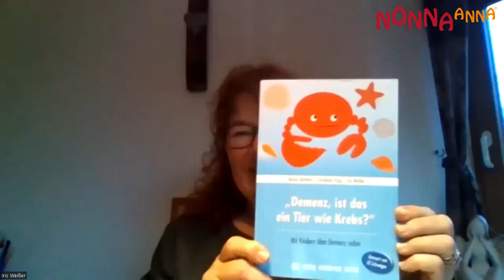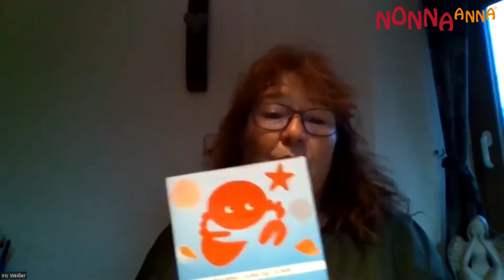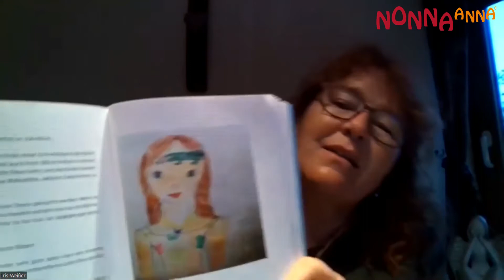Nonna Anna Podcast: Im Gespräch mit meiner Lieblingssozialarbeiterin Iris Weisser (DIB)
Nonna Anna wünscht euch viel Spaß mit ihrem Podcast!